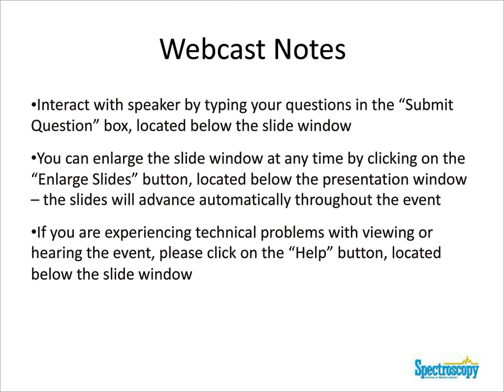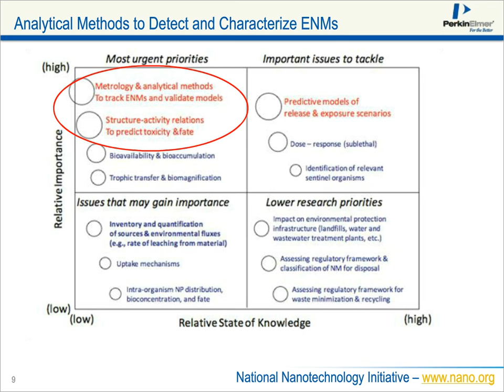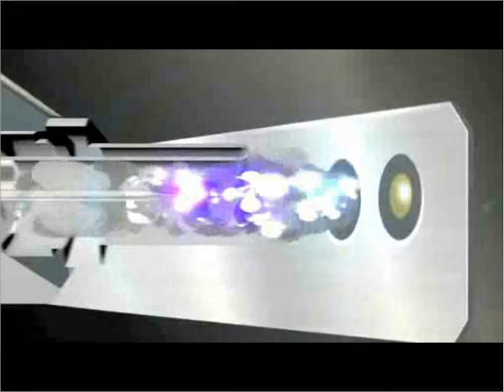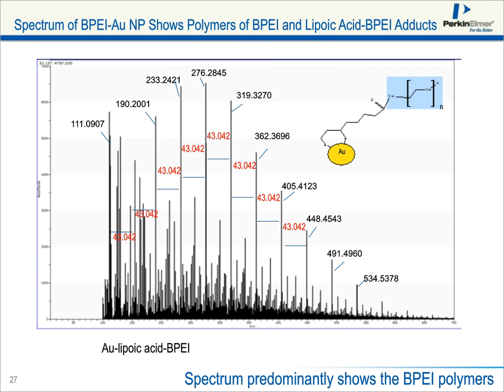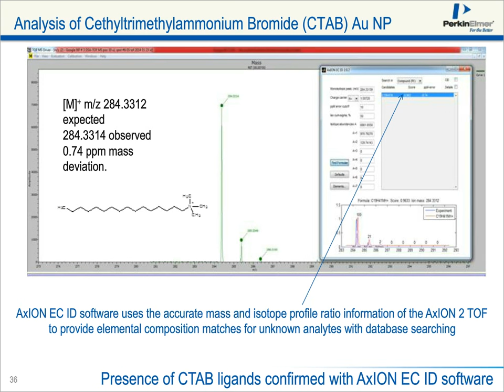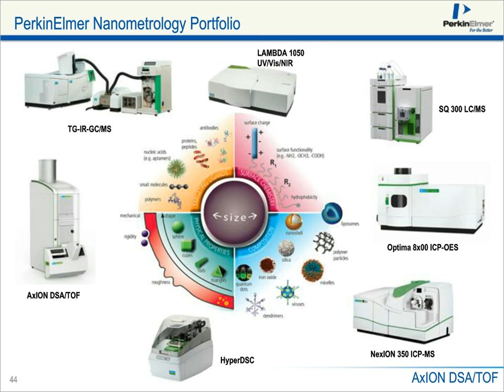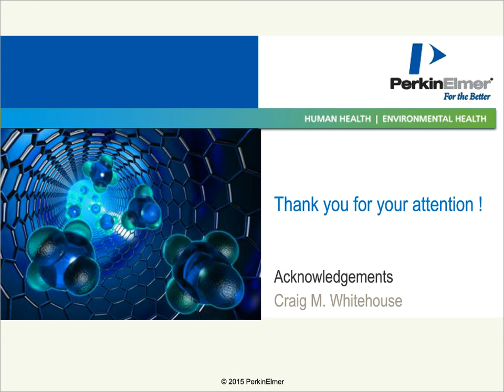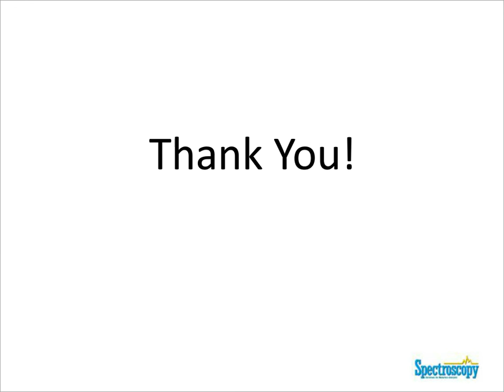Characterization of Functionalized Nanoparticles Using Ambient Ionization Mass Spectrometry